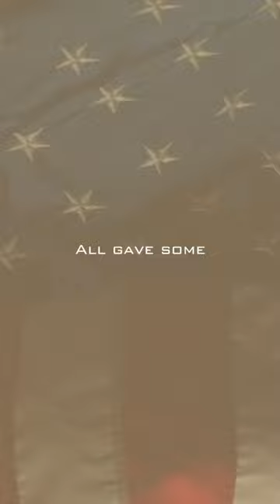Salute to Service Custom Painted Manning Authentic Speedflex by XSPAINT